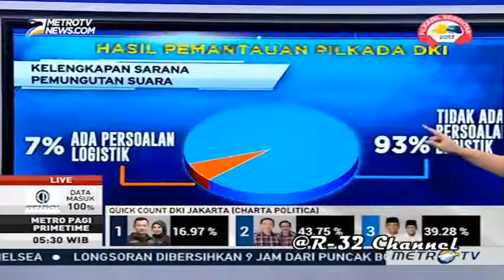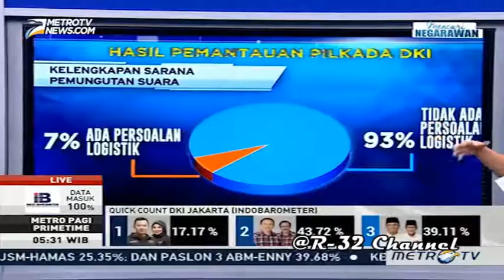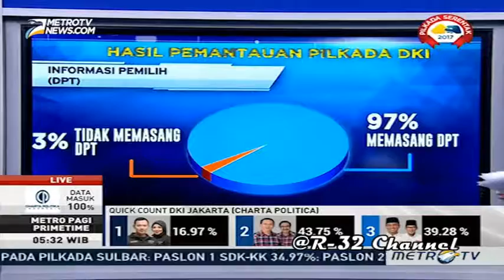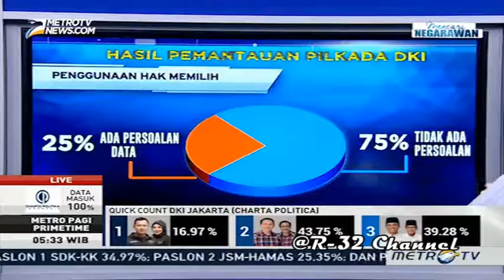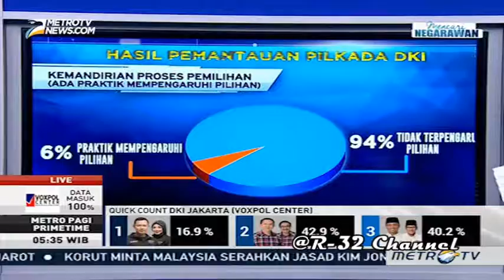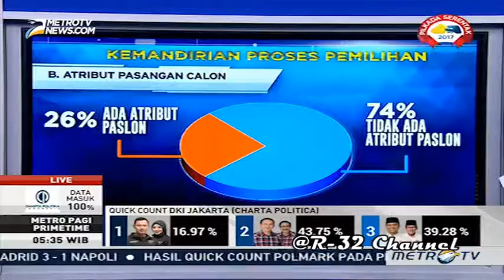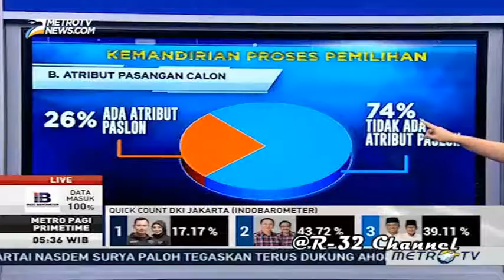JOSS!!!Kawal PILKADA Serentak 2017 dengan Jujur, Adil, dan Bertanggungjawab, AHOK Masih Unggul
Indonesia baru saja menggelar Pilkada Serentak di 101 daerah termasuk Jakarta mengadakan pemilihan kepala daerah. Melalui proses hitung cepat sejumlah daerah telah menunjukkan keunggulan paslon yang telah bersaing.
★ Nara Sumber – Metro TV